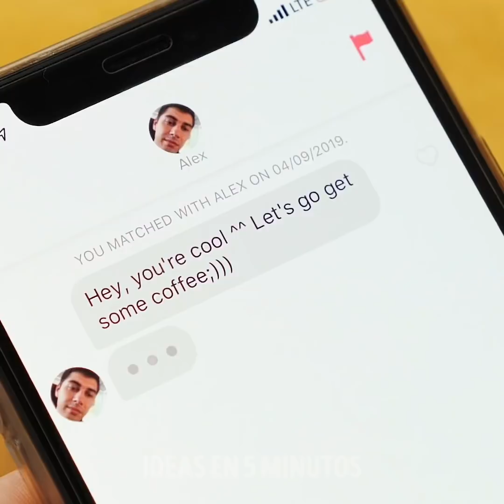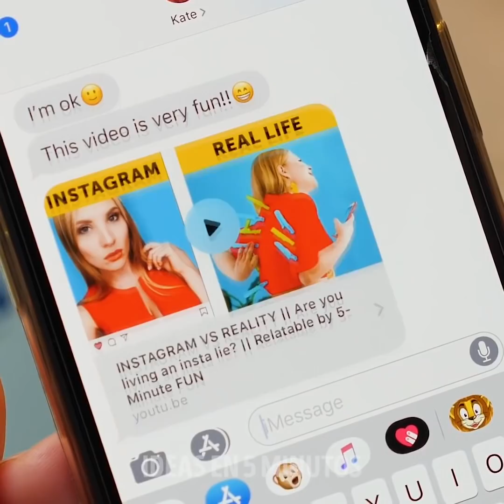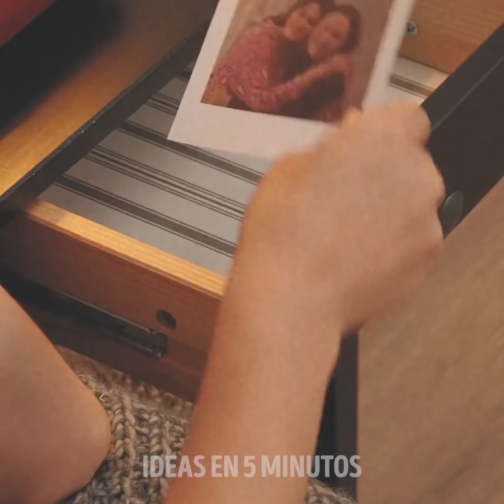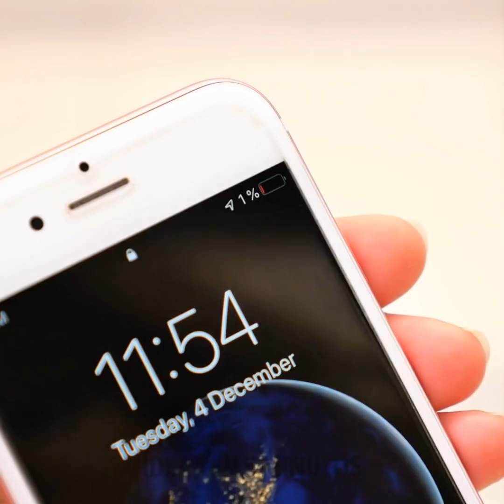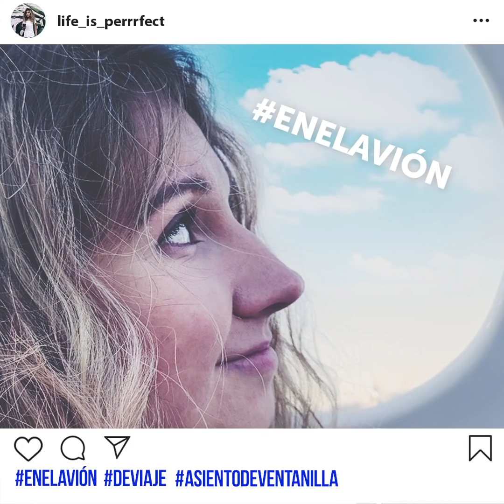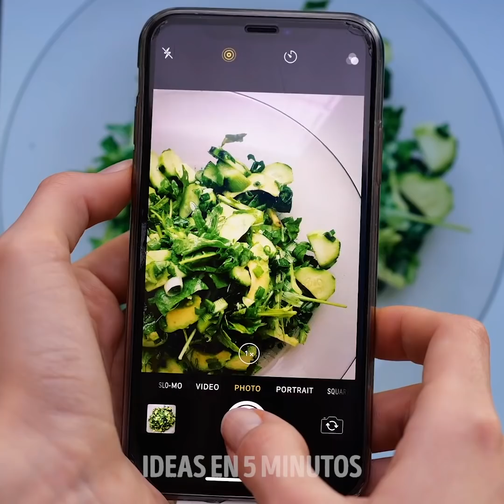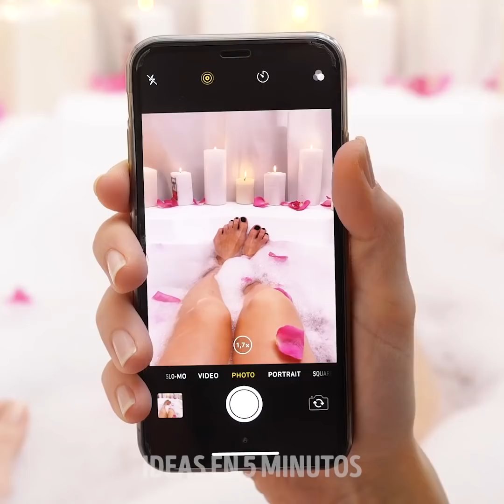LA VIDA SIN LOS TELÉFONOS INTELIGENTES || CÓMO SOLÍA SER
MARCAS DE TIEMPO:

00:04 La vida antes y después de los smartphones
00:32 Explorando: entonces vs. ahora
02:48 Correr: entonces vs. ahora
03:59 Cuando el teléfono es tu vida.
07:46 Lo falso del Internet vs. la realidad
10:39 Instagram vs. la realidad